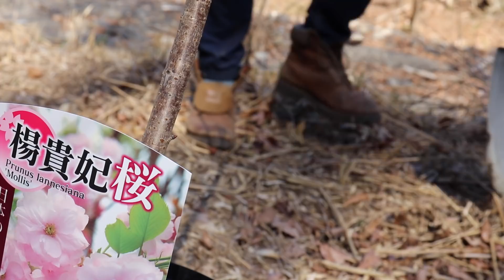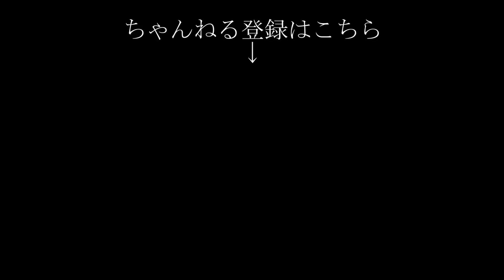ヒロシ山に桜の木を植える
俺の山に桜の木を植えたよ。

いつか花見ができるようにね！

✨ヒロシちゃんねるステッカー、タオル、Tシャツなどヒロシグッズの購入✨

✨✨新刊 予約受付中！
　ヒロシのソロキャンプ-~自分で見つけるキャンプの流儀~ ✨✨